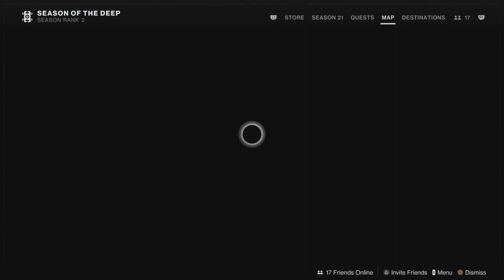Back in the deep end - Season of the Deep week 1 (Destiny 2 lightfall)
We have new Destiny content, with alot of changes and nice additions. Just fingers crossed this season will last longer in the long term. Let's do this!